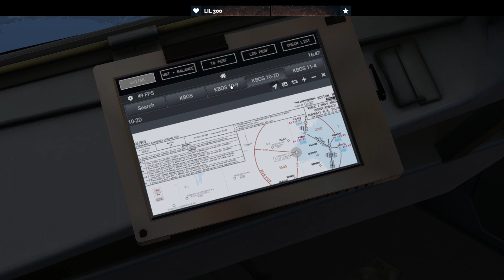Departing KLGA | Controls Cam